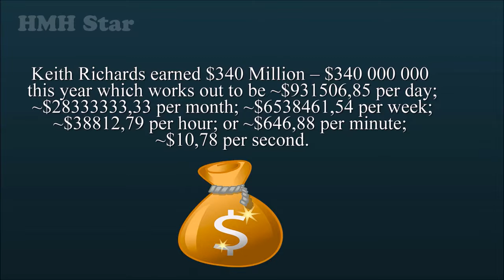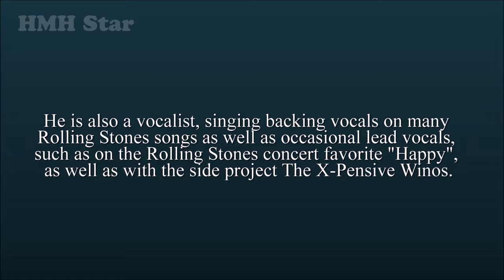Keith Richards Net Worth